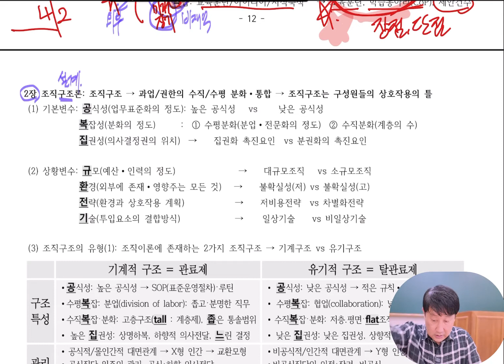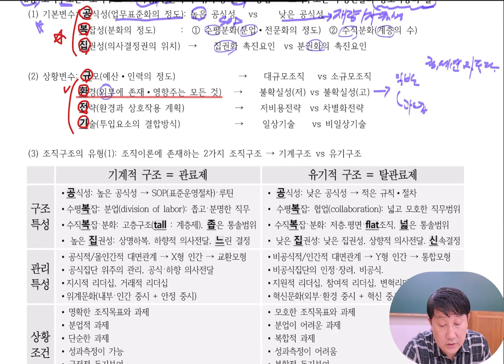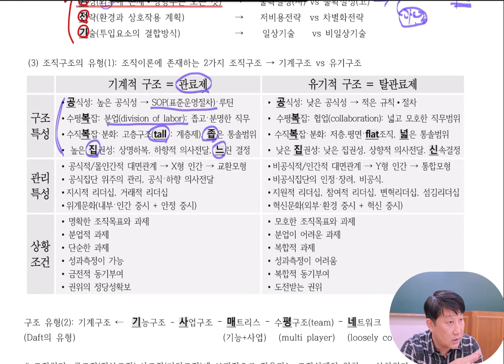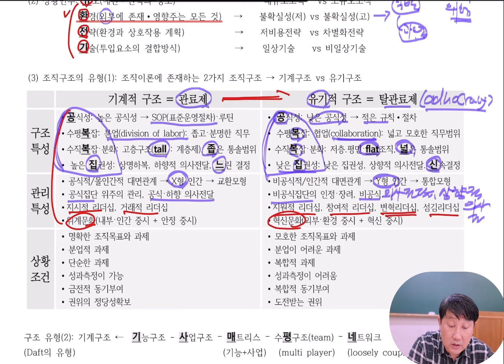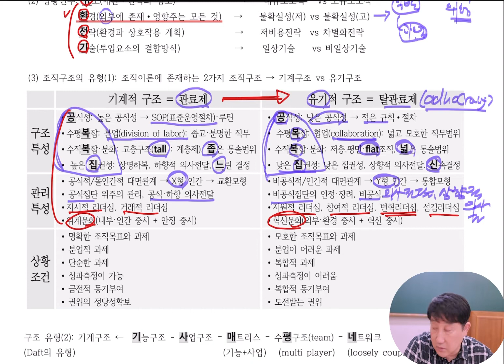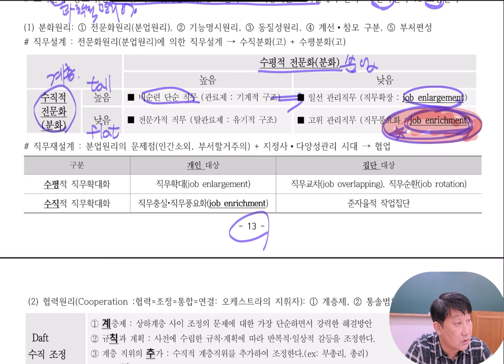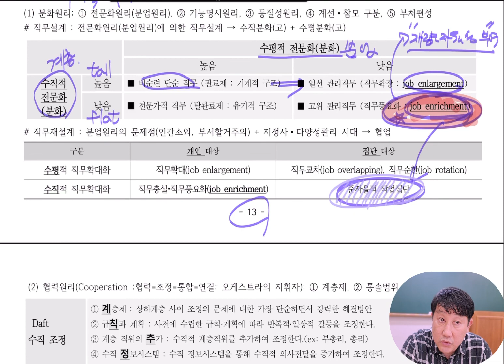6_조직구조의 기본변수와 상황변수, 직무재설계(직무풍요화, 직무확장)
조직구조의 기본변수(공식성, 복잡성, 집권성)와 상황변수(규모, 환경, 전략, 기술), 직무재설계, 직무풍요화, 직무확장